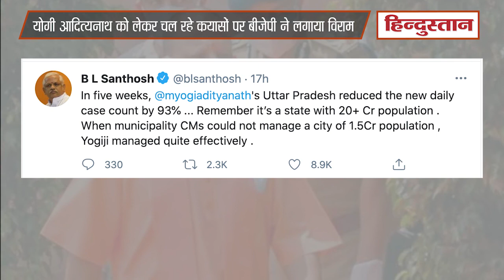बीजेपी केन्द्रय नेतृत्व ने की योगी आदित्यनाथ तारीफ, लीडरशिप को लेकर चल रहे कयासों पर लगाया विराम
उत्तर प्रदेश में हाल ही में हुई बैठकों के बाद से योगी आदित्यनाथ सरकार को लेकर लगाए जा रहे कयासों को बीजेपी के केंद्रीय नेतृत्व ने खारिज किया है। बीजेपी के संगठन महामंत्री बीएल संतोष ने ट्वीट कर उन कयासों पर विराम लगाने की कोशिश की है, जिसमें यह कहा गया था कि केंद्रीय नेतृत्व योगी आदित्यनाथ की लीडरशिप को लेकर चिंतित है। बीएल संतोष ने ट्वीट कर कोरोना संकट से निपटने के लिए योगी आदित्यनाथ सरकार की तारीफ की है। यही नहीं बिना नाम लिए दिल्ली से तुलना करते हुए बीएल संतोष ने लिखा है कि एक म्युनिसिपलिटी के सीएम 1.5 करोड़ लोगों की आबादी को मैनेज करने में फेल रहे हैं, वहीं योगी सरकार ने 20 करोड़ से अधिक आबादी वाले यूपी में नियंत्रण कायम किया है।